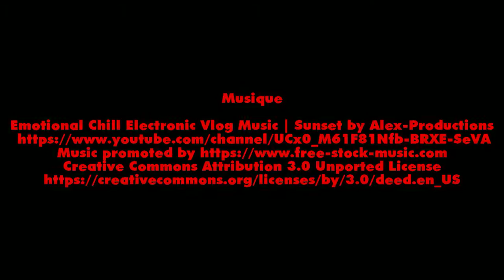Où suis-je ?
Cerf-volant 4 lignes Djinn PIlote : Thierry BRESSURE.